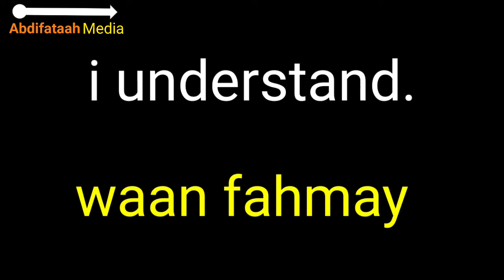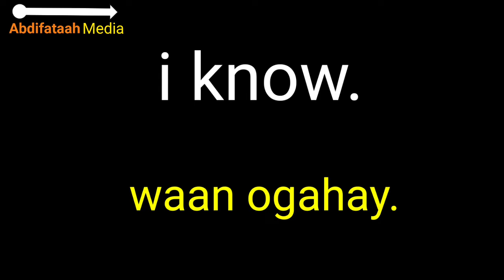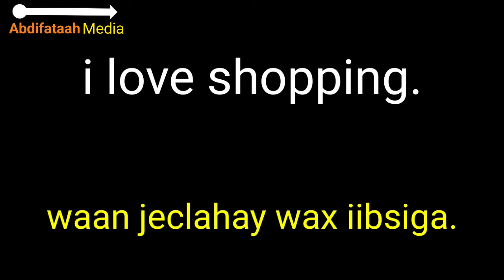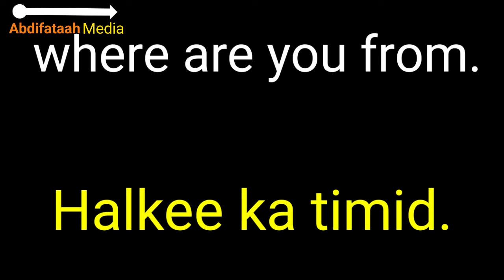Tababbarka Wadahadalka Ingiriisiga ee Sahlan ee Bilawga ah Cashirka 3aad Learn English to somali